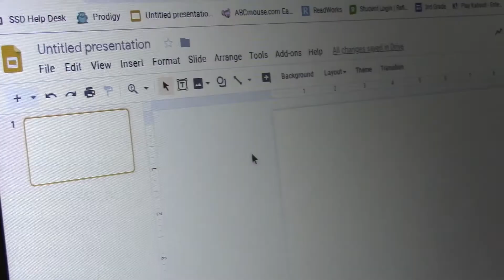How to do word art on Google Slides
A Harp Hawk Tech Crew Student shows you how to add Word Art to your Google Slides.